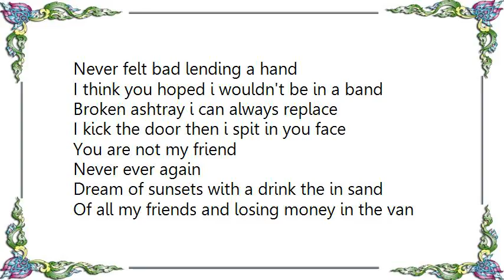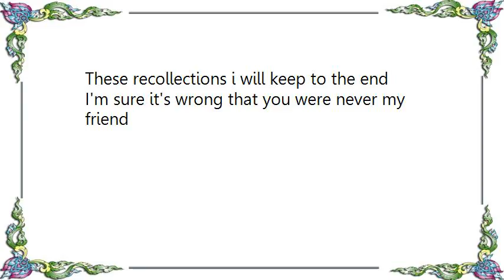Frenzal Rhomb - You Are Not My Friend Lyrics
[Lyrics Frenzal Rhomb - You Are Not My Friend]
Never felt bad lending a hand
I think you hoped i wouldn't be in a band
Broken ashtray i can always replace
I kick the door then i spit in you face

You are not my friend
Never ever again

Dream of sunsets with a drink the in sand
Of all my friends and losing money in the van
Remember holidays that weren't such a waste
And a broken jaw from a punch in the face

Picture perfect with a frame that pretends
To be a martyr for a cause with no end
I was thinking that you needed a break
What i meant was every bone in your face
A mental photo of discoloured eyes
Of dirty carpets and moistened thighs
These recollections i will keep to the end
I'm sure it's wrong that you were never my friend